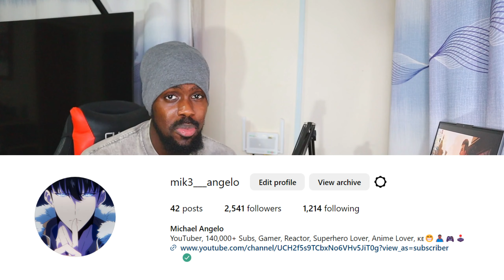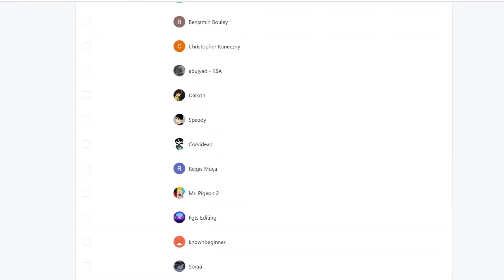GENBA THE THIEF🥷🏻 The Elusive Samurai Episode 5 REACTION VIDEO!!!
The Elusive Samurai Episode 5 REACTION

►VIDEO: GENBA THE THIEF🥷🏻 The Elusive Samurai Episode 5 REACTION VIDEO!!!

GENBA THE THIEF🥷🏻
The Elusive Samurai Episode 5
REACTION VIDEO!!!